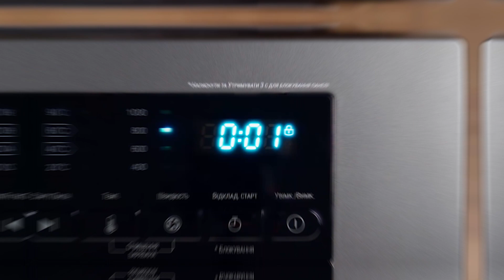Washing machine ARDESTO WMS-6115DG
ARDESTO WMS-6115DG is an automatic front-load washing machine. Black Mars modern original design is emphasized by a dark gray color, a built-in display and a large black door. With a wash load of up to 6 kg, it will certainly become your reliable assistant. A 1,750W motor provides a maximum spin speed of 1,000rpm. High energy efficiency class A++, compact size (only 44cm deep) and attractive price make WMS-6115DG a really profitable purchase.